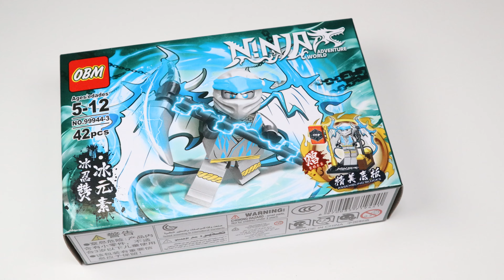Toy, Babylon Toys TV, Lego stand build